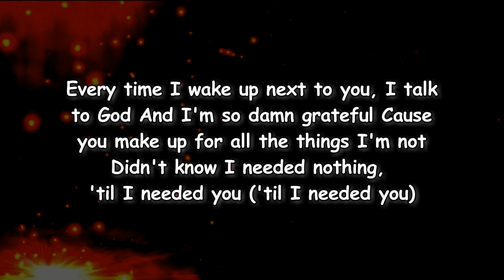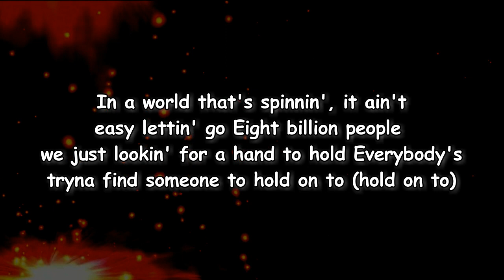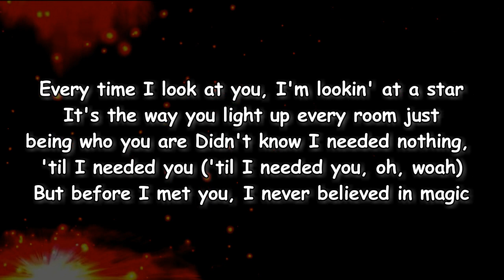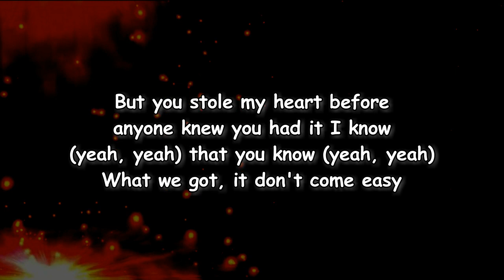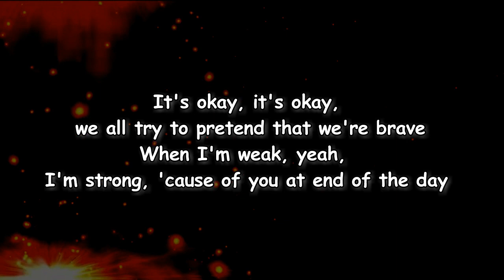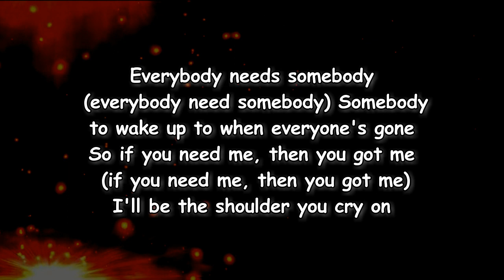Justin Bieber - Somebody (Lyrics)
Somebody Lyrics:

[Verse 1]
Every time I wake up next to you, I talk to God
And I'm so damn grateful 'cause you make up for the things I'm not
Didn't know I needed nothin' 'til I needed you ('Til I needed you)
In a world that's spinnin', it ain't easy lettin' go
Eight billion people, we just lookin' for a hand to hold
Everybody's tryna find someone to hold on to (Hold on to)

[Pre-Chorus]
It's okay, it's okay
We all try to pretend that we're brave
When I'm weak, yeah, I'm strong
'Cause of you at the end of the day

[Chorus]
Everybody needs somebody (Everybody needs somebody)
Somebody to remind you that you're not alone
Who gon' defend you like an army (Gon' defend you like an army)
And never let go (Never let go)
Yeah, everybody needs somebody (Everybody needs somebody)
Somebody to wake up to when everyone's gone
So if you need me, then you got me (If you need me, then you got me)
I'll be the shoulder you cry on

[Post-Chorus]
Everybody needs some-

[Verse 2]
Every time I look at you, I'm lookin' at a star
It's the way you light up every room just bein' who you are
Didn't know I needed nothin' 'til I needed you ('Til I needed you, oh woah)
Look, before I met you, I never believed in magic
But you stole my heart before anyone knew you had it
I know (Yeah, yeah) that you know (Yeah, yeah)
What we got, it don't come easy

[Post-Chorus]
Everybody needs some-

Lyrics to Somebody